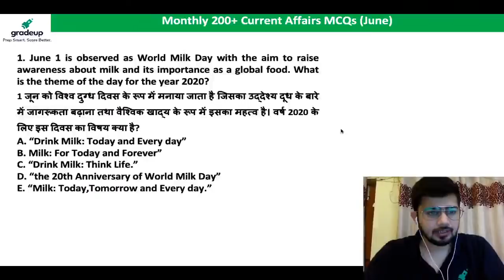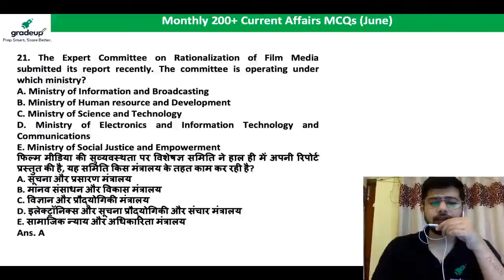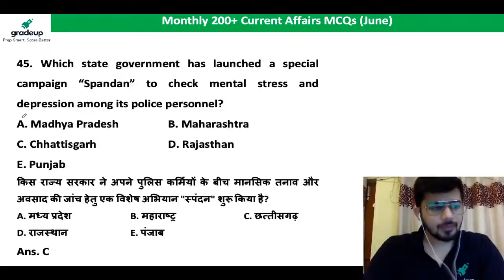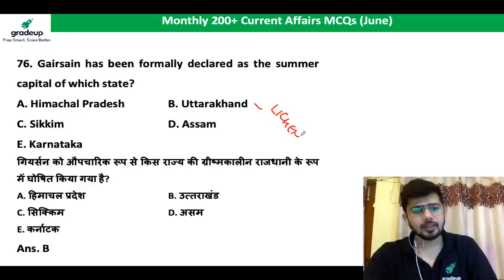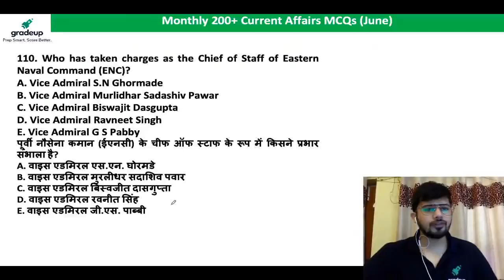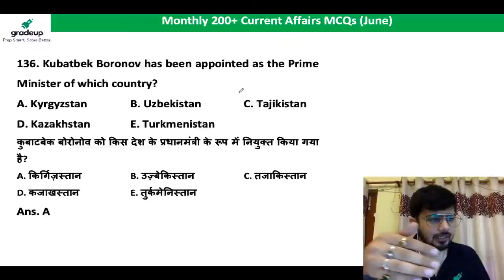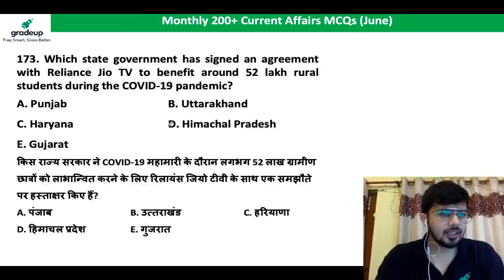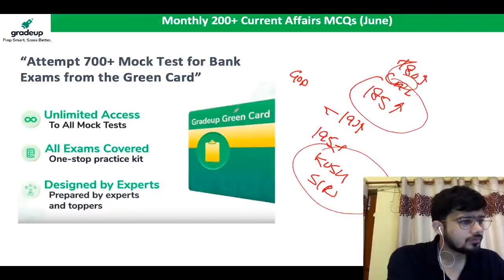Most Important Current Affairs MCQ | Monthly Current Affairs June 2020 | 200+ MCQs | Gradeup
Most Important Current Affairs 200+ MCQs | Monthly Current Affairs April 2020 | Gradeup

Gradeup brings a Non-Stop Marathon class of 200+ best current affairs MCQ by Kush Pandey for RBI, SBI, IBPS & All other Bank Exams. Watch the live session on 200+ best current affairs MCQ by Kush Sir for  RBI, SBI, IBPS & All other Bank Exams. This session will help you to level up your preparation for Current Affairs to achieve a good score in RBI, SBI, IBPS & All other Bank Exams.

🔴RBI Grade B (Batch 3): A comprehensive course with a 120-Day Study Plan

🔴Gradeup Banking Live Classes Schedule (Mon – Fri.)

MORNING CLASSES
7:00 AM - The Hindu Editorial & Vocab Hour
8:00 AM - Daily Current Affairs Analysis

KAUN BANEGA BANKER
9:00 AM – Quantitative Aptitude
10:00 AM – English
11:00 AM – Reasoning Ability

DAILY MCQ
4:00 PM - Daily Current Affairs MCQ

6:00 PM {Mon, Wed, Fri} - Grammar Games
6:00 PM {Tues, Thurs, Sat} - Vocab Ke Khiladi

RANKER TO BANKER
8:00 PM -  Reasoning Ability
9:00 PM - English
10:00 PM - Quantitative Aptitude

🔴Learn with Gradeup and get:
✔ Expert Teachers
✔ Instant Doubt Resolution
✔ Mock Tests